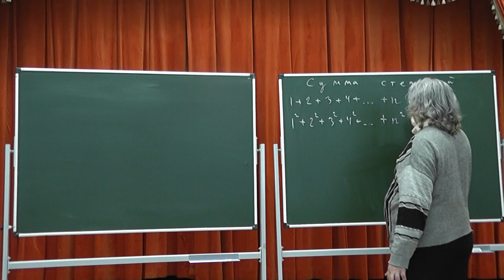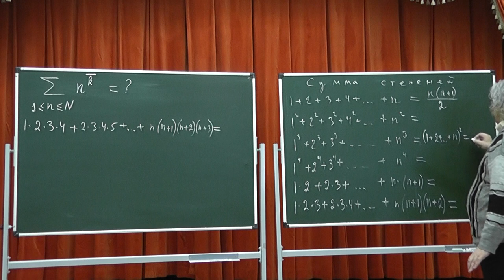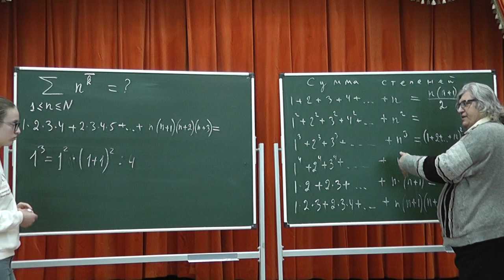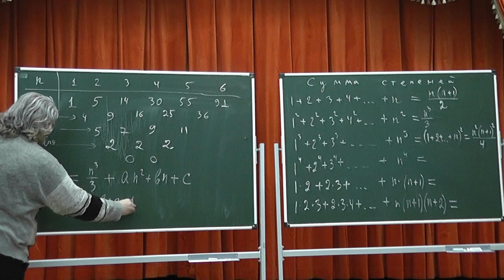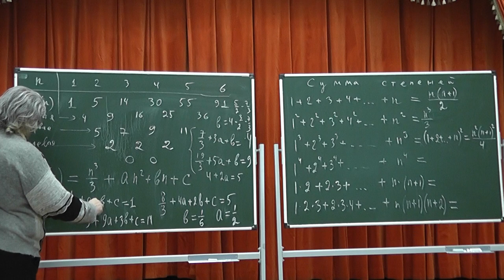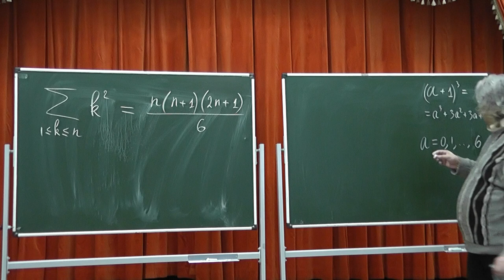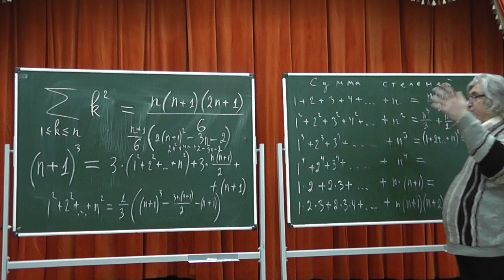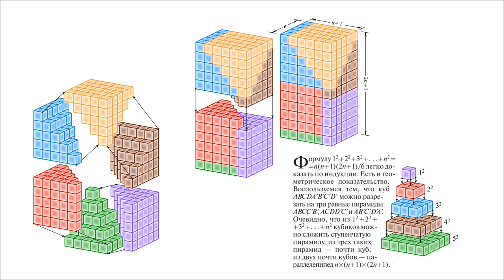75 Суммы квадратов, кубов, возрастающих вторых и третьих степеней